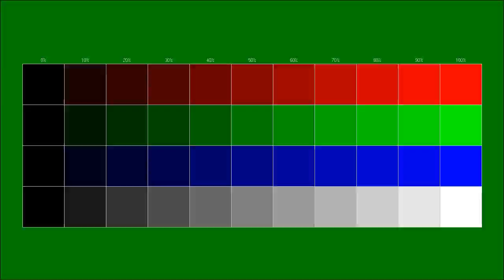Free instrumental You can use for any purpose 8